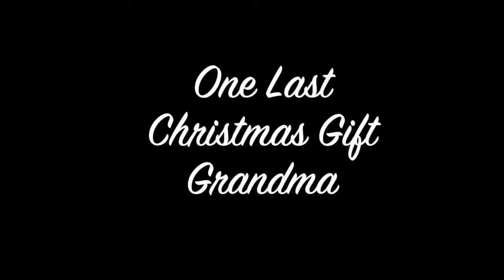always love you grandma and miss you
This video is about I always love you grandma